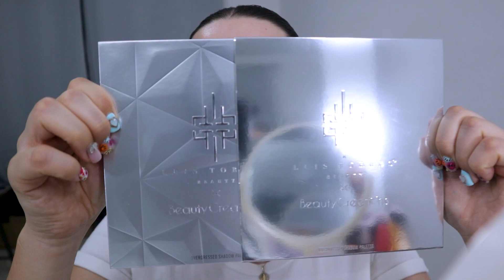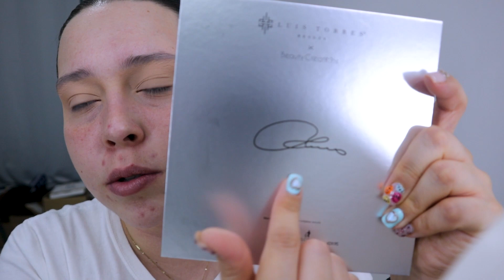RESEÑA POR UNA MORTAL DE LA PALETA DE LUIS TORRES X BC VOL. II| Fernanda Ornelas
HOLAAAAA CHIC@S!!! Lo prometido es deuda! Al fin tengo el video de la reseña de la paleta de Luis Torres x beauty creations vol. II; fue todo un reto porque como les mencioné tuve varios problemas para editar este video, espero les guste porque en esta ocasión lo editó mi esposo jajajaja veamos qué tal! Si les gustó no olviden darle like 👍🏻 y compartir.